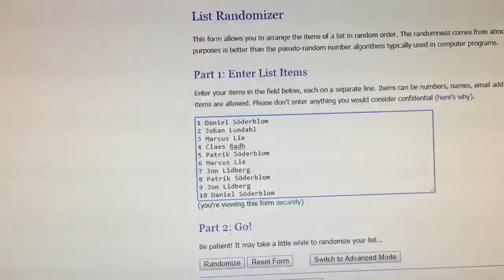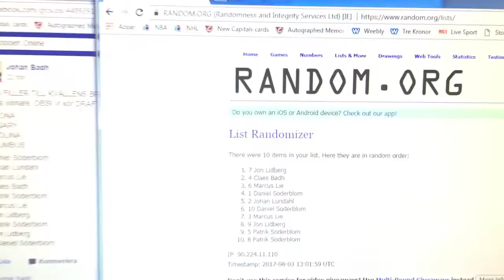3 augusti 2017